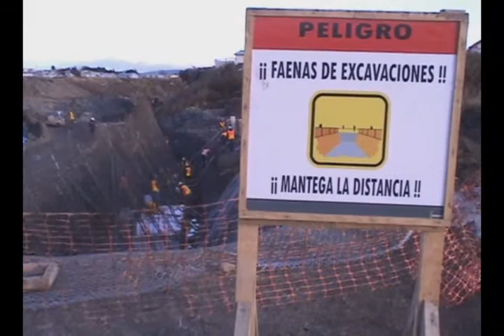AUTORIDADES REGIONALES VISITARON